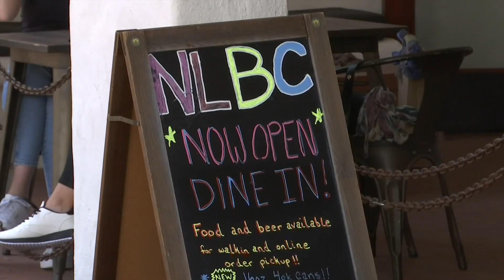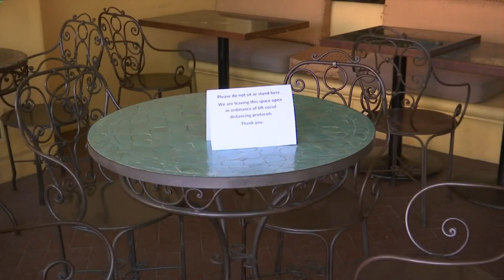Public Health checking Santa Barbara restaurants before reopening weekend two